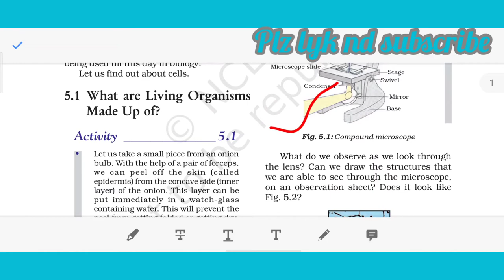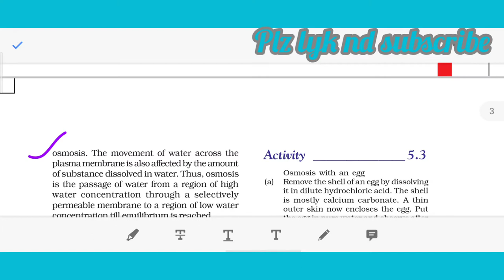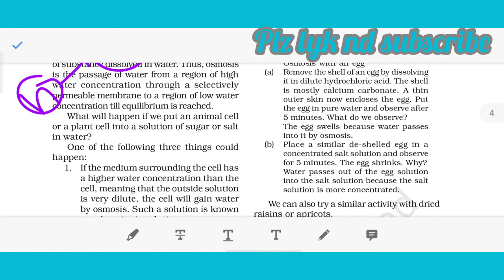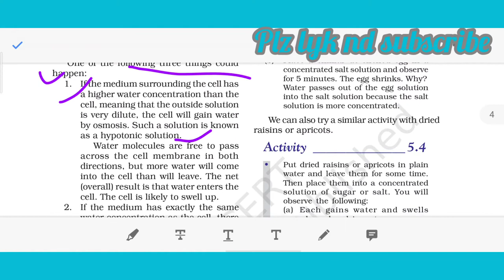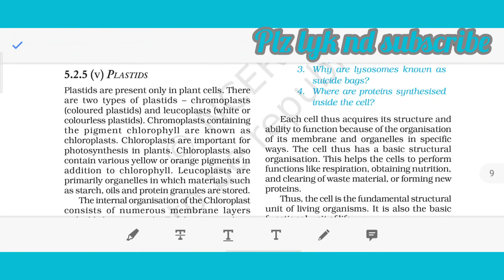The fundamental unit of life | class-9| Part-3 | CBSE | Biology lecture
1- Osmosis
2- Osmosis with an egg.
3- Osmosis with dried raisins.